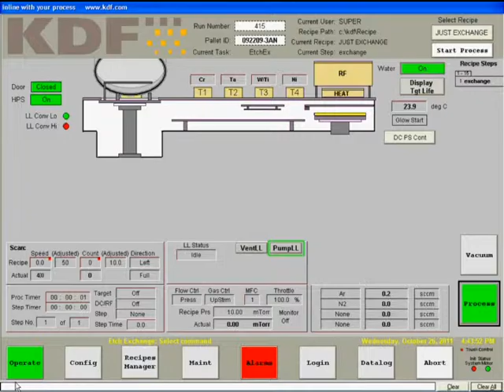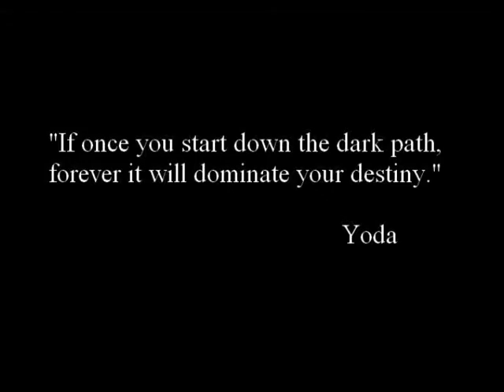KDF 943i PVD Sputtering System Etch Exchange Sequence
KDF 900 Sputter System Etch exchange